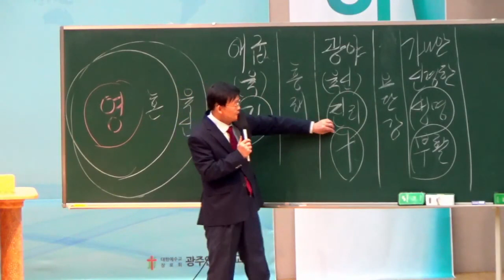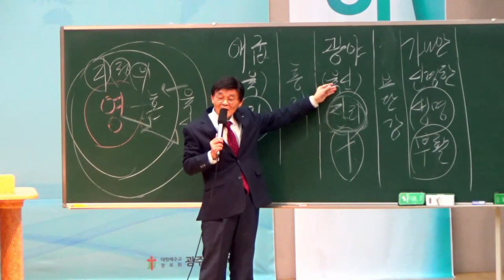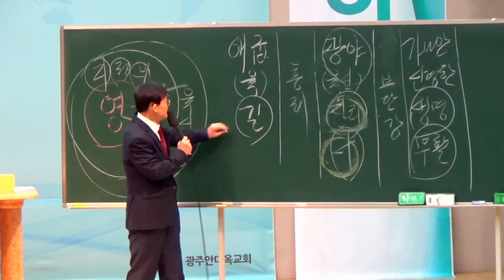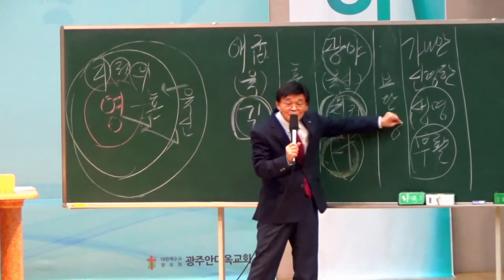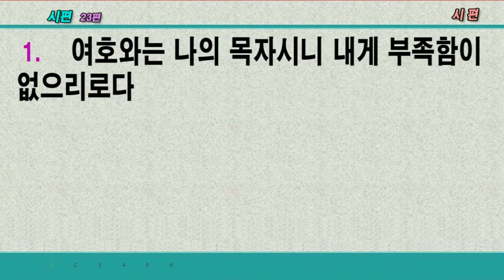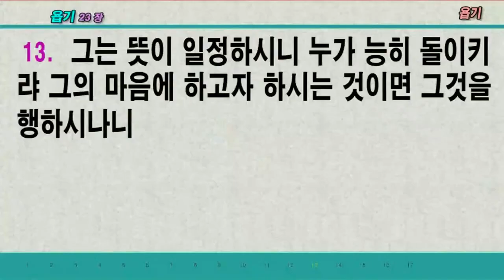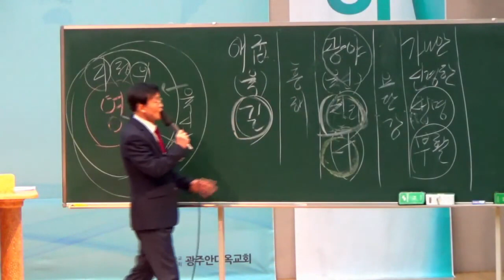21.07.31. 갓 선지자가 다윗에게 유다 땅으로 들어가라 하는 이유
본    문: 사무엘상 22:1-5
제    목: 갓 선지자가 다윗에게 유다 땅으로 들어가라 하는 이유
설교자: 박영우 담임목사

1. 그러므로 다윗이 그 곳을 떠나 아둘람 굴로 도망하매 그의 형제와 아버지의 온 집이 듣고 그리로 내려가서 그에게 이르렀고
2. 환난 당한 모든 자와 빚진 모든 자와 마음이 원통한 자가 다 그에게로 모였고 그는 그들의 우두머리가 되었는데 그와 함께 한 자가 사백 명 가량이었더라
3. 다윗이 거기서 모압 미스베로 가서 모압 왕에게 이르되 하나님이 나를 위하여 어떻게 하실지를 내가 알기까지 나의 부모가 나와서 당신들과 함께 있게 하기를 청하나이다 하고
4. 부모를 인도하여 모압 왕 앞에 나아갔더니 그들은 다윗이 요새에 있을 동안에 모압 왕과 함께 있었더라
5. 선지자 갓이 다윗에게 이르되 너는 이 요새에 있지 말고 떠나 유다 땅으로 들어가라 다윗이 떠나 헤렛 수풀에 이르니라

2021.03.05 광주안디옥교회 금요철야예배

     1) 농협 영문명 : NONGHYUP
     2) 지점 영문명 : KUMHO WOONCHUN
     3) 지점 영문명 주소 : 131, Woonchun ro, Seo-gu, Gwangju, South of Korea
     4) 농협 SWIFT CODE : NACFKRSE
     5) 수취인 계좌번호 : 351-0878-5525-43
     6) 수취인 영문성명 : Gwangju antioch gyohoe

도서비: 13,000원(배송비 무료)
책값 송금 계좌: 농협 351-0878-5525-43(광주안디옥교회)